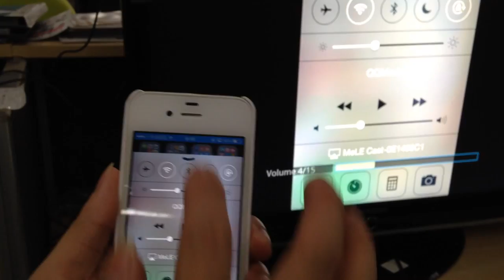Tutorial - Mirroring screen from iOS Device to TV through MeLE Cast S1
This video shows you how to mirror from iPhone / iPad to TV through MeLE Cast.

Steps:
1.Connect iOS device to MeLE Cast
2.Open Menu for AirPlay Choose "MeLE Cast" and confirm "Mirroring"

Notice:
1.iOS firmware version up to 7.1
2.MeLE Cast firmware version up to 11963